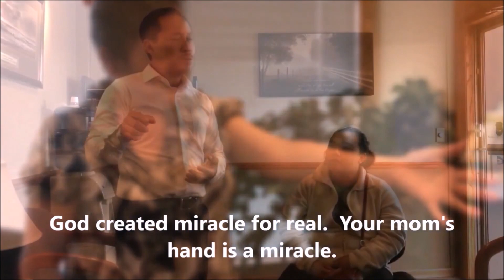POWERFUL MIRACLE ARM AND HAND HEALING CAUGHT ON CAMERA.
HAND AND ARM PAIN 6
Gone in the name of Jesus Christ.
POWERFUL MIRACLE HEALING CAUGHT ON CAMERA
IF YOU WANT TO SEE A MIRACLE THIS IS IT.
She tried everything and many pastors prayed for here but no help.
Appleton, Wisconsin USA
Mob tes thiab caj npab, tab sis zoo lawm. Ua Vajtswv tsaug.